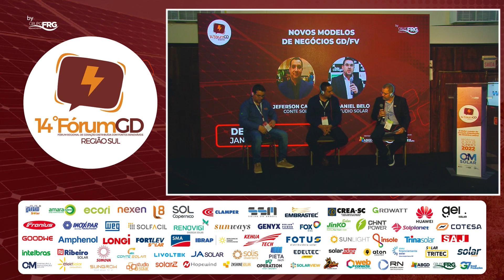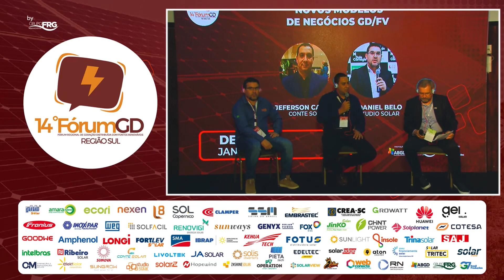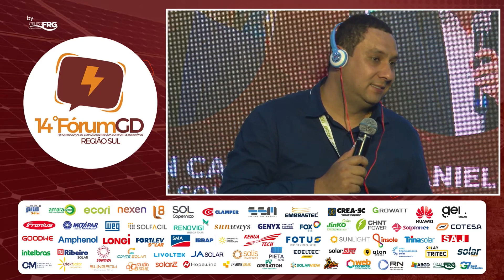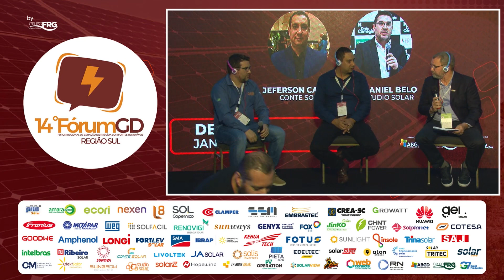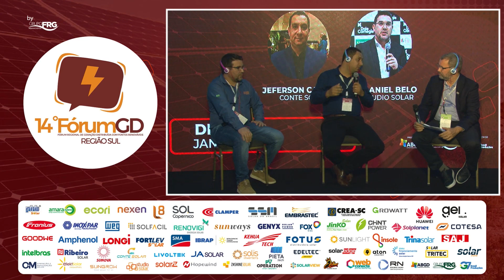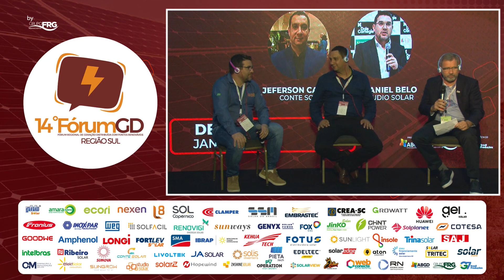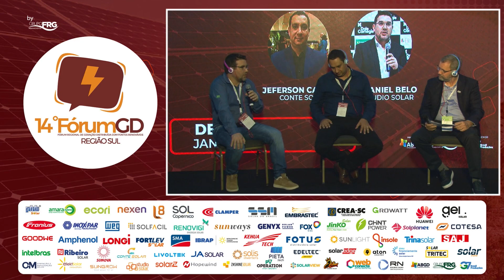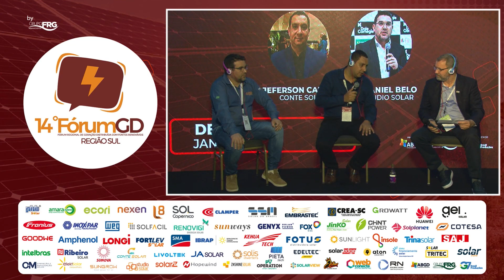DEBATE JANELA 25 - CONSIDERAÇÕES SOBRE A CADEIA PRODUTIVA E DETALHAMENTO NA LOGÍSTICA NACIONAL E INT